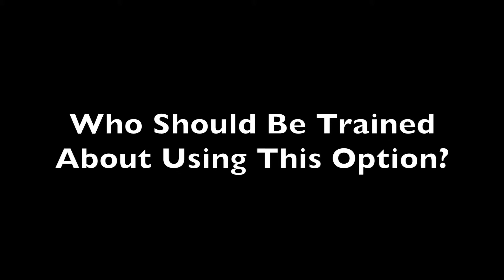New Research Shows Benefits of Early Ticagrelor Use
Patients in the emergency room for a recent heart attack may be prescribed ticagrelor by the attending physician. A recent study showed getting patients the treatment as early as in the ambulance can provide additional benefits.